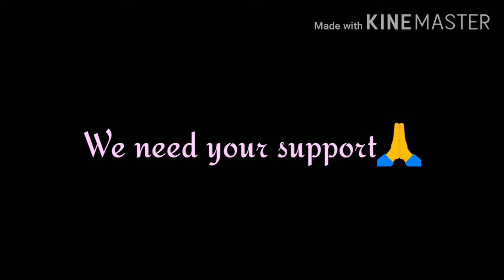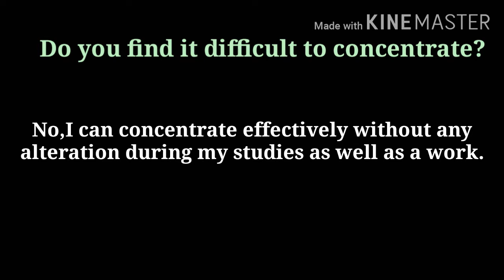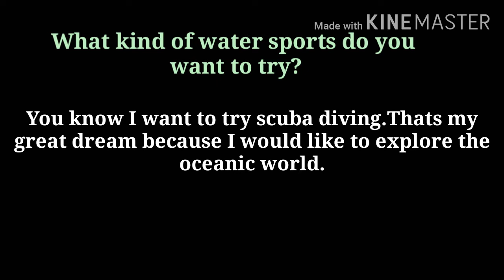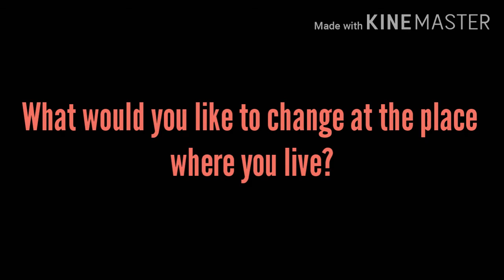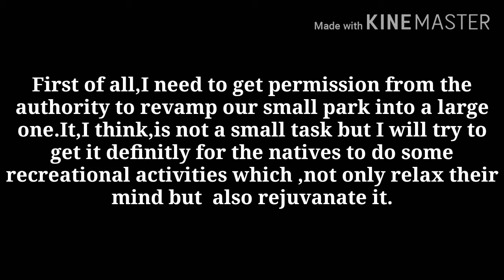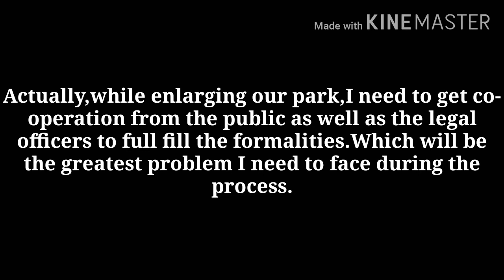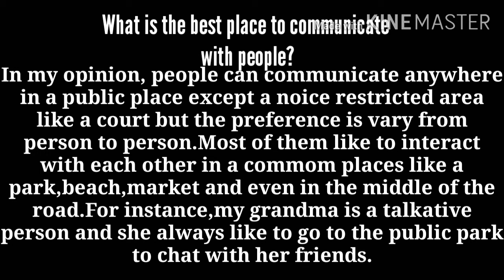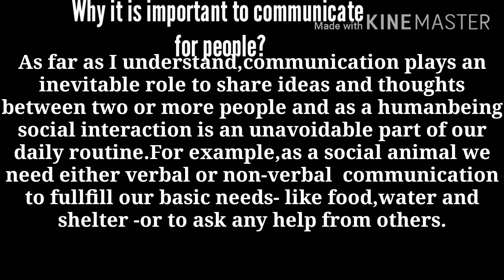New ielts cue-card with band 7+ answer.What would you like to change at the place where you live.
Hai friends,